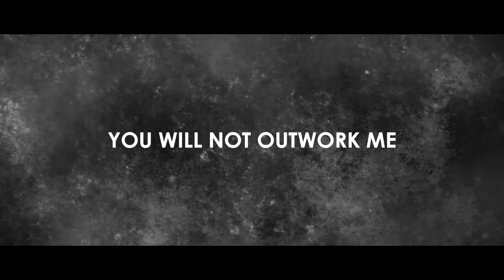You Will Not Outwork Me | Motivational Speech for Entrepreneurs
Are you feeling down and out? Check out this motivational speech that will inspire you to keep going. Success doesn't come easy, but with hard work and determination, you can achieve anything. So don't give up on your dreams - watch this video now!

Speakers:

- Jocko Willink
- Tim Grover
- Greg Plitt
- Andy Frisella
- Les Brown
- Eric Thomas

We collaborate with some of the top motivational speakers to develop the best motivational speech videos. All speeches, music, and visuals are licensed by our team of professional video editors, who use high-quality edits and special effects to produce entirely new, original video releases. Our compilations are carefully constructed to provide you with a variety of unique material alongside fresh, edited content.

Motivation is wonderful, but it's the consistent effort that will result in actual value in your life!

All music is licensed through Storyblocks and Sound stripe with commercial use rights to use in videos and distribute on the internet.

►Video footage:
All video footage used is either licensed through either CC-BY or from various sources.